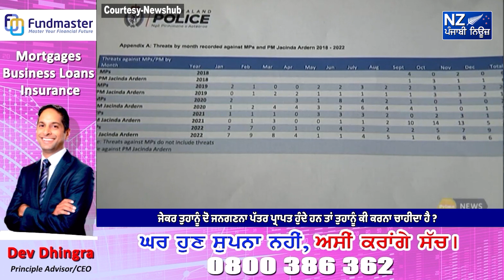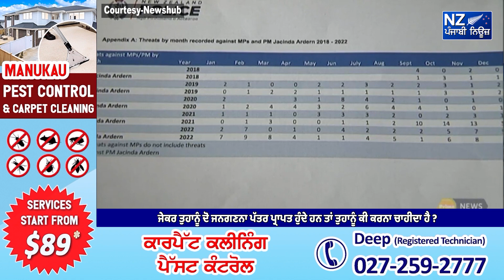ਸਿਆਸਤਦਾਨਾਂ ਦੇ ਵਿਰੁੱਧ ਧਮਕੀਆਂ !